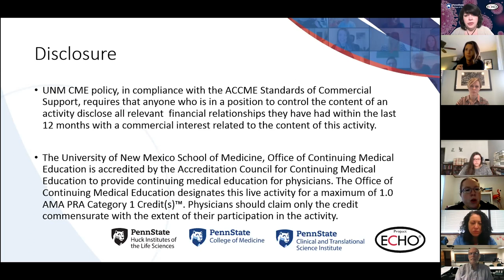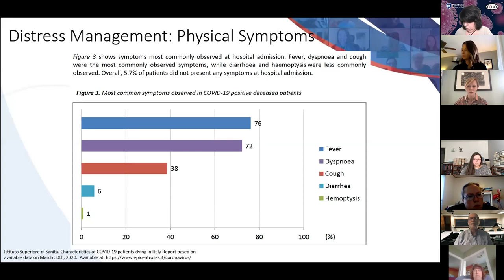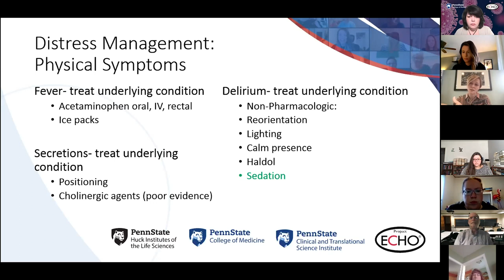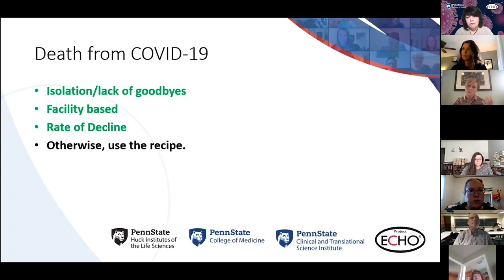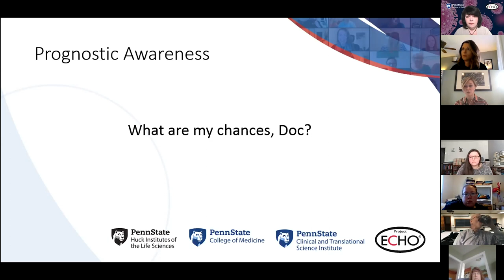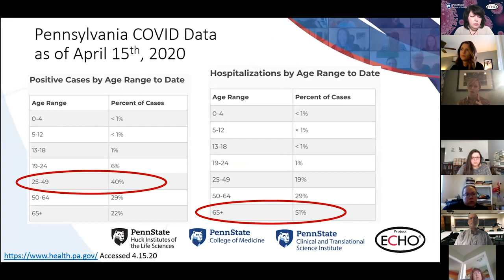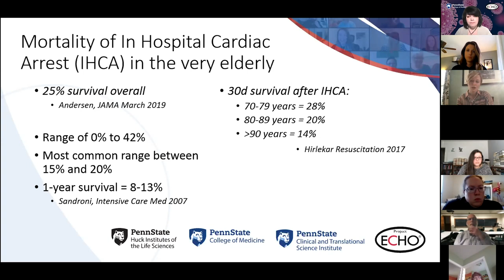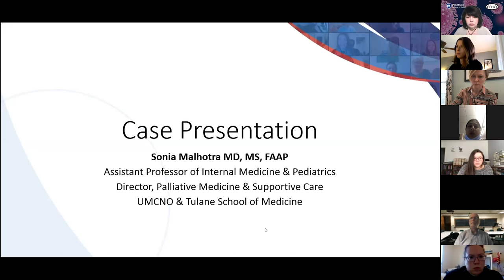COVID-19: Palliative Care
Kristina Newport, MD, director of palliative medicine at Penn State Health Milton S. Hershey Medical Center; and  Sonia Malhotra MD, MS, FAAP, Assistant Professor of Internal Medicine and Pediatrics, and Director of Palliative Medicine of Supportive Care at UMCNO and Tulane School of Medicine talk about palliative care considerations during the COVID-19 pandemic.

The Penn State Project ECHO COVID-19 series seeks to inform healthcare providers and administration of the latest best practices in emergency preparedness and patient treatment for COVID-19.